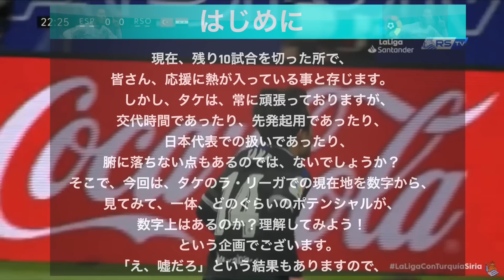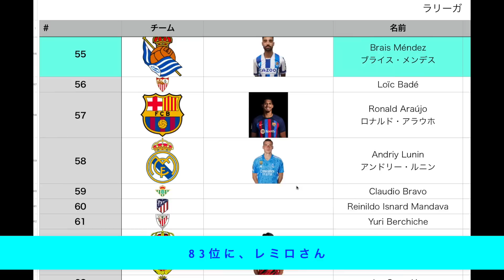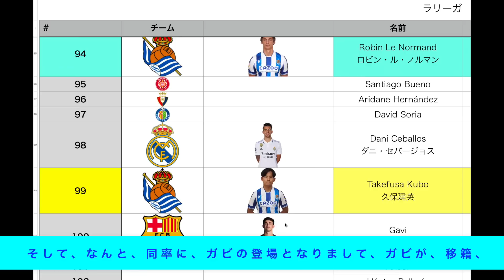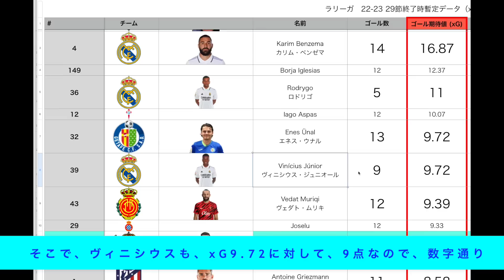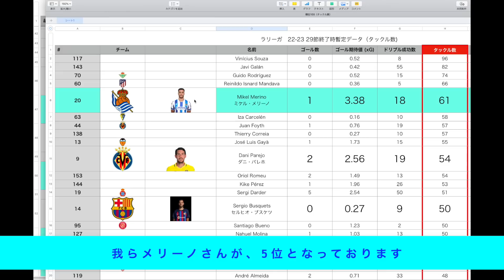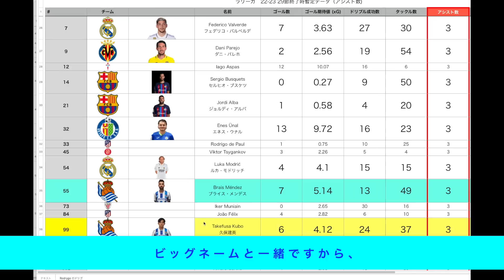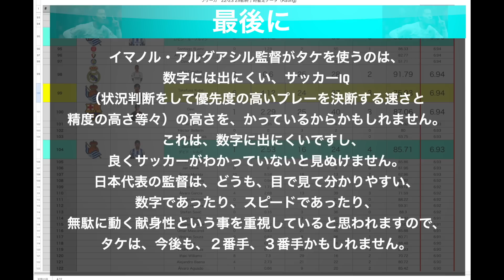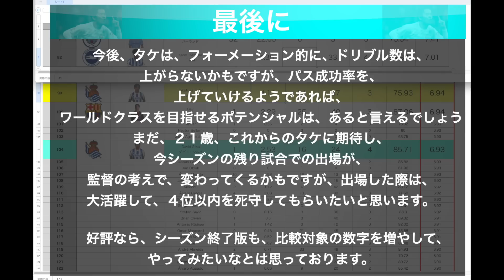【久保建英の現在地・ラリーガ全選手スタッツ調査】ソシエダ STATS徹底比較。第29節まで。2022-23。TAKE・KUBO。タケ・クボ。シルバ。メンデス。セルロート。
すみませんが、動画内で、レバドンと言ってますが、レヴァンドフスキの事です。
レバ丼、レバ丼と間違い入力を面白がっていたら、そう入れてましたw

今回は、残り、10試合を切った所で、重要な試合が続きますが、現在のTAKE・KUBO。タケ・クボ。は、ラ・リーガで、どのくらいの位置にいるのか？を数字で見てみようという企画です。
ソシエダ の選手は勿論、レアル・バルサ、その他、タケの在籍したチームを主体に調査しております。
いろんな事が見えてきますよ！
是非、ご自身の予想と比べながら見て、楽しんでください♫
サッカーが詳しい方は、ぜひ、スタッツから判る解説コメントをお願いしまーす！

試合を見た後、STATSを見て確認！
STATS確認した後に、もう一度、試合を見て、再度確認するのもいとをかし！

【関連動画】
【久保建英 プレス断トツの数字（頑張り判明】スタッツ。ソシエダ対マジョルカ戦STATSチーム＆ライバル徹底比較。第10節。2022-23。TAKE・KUBO。タケ・クボ。シルバ。メンデス。セルロート。

【久保建英スタッツ】過去最高分析者泣かせの試合！ソシエダ対セルタ戦STATSチーム＆ライバル徹底比較。第9節。2022-23。TAKE・KUBO。タケ・クボ。シルバ。メンデス。セルロート。

【久保建英】魂のチーム内最高被ファール数！ソシエダ対ビジャレアル戦STATS（スタッツ）チーム＆ライバル徹底比較。第8節。2022-23。TAKE・KUBO。タケ・クボ。シルバ。メンデス。セルロート。

【久保建英】1G1A！ソシエダ対ジローナ戦STATS（スタッツ）チーム＆ライバル徹底比較。第7節。2022-23。TAKE・KUBO。タケ・クボ。ダビド・シルバ。ブライス・メンデス。セルロート。

【久保建英】最高評価！ソシエダ対エスパニョール戦STATS（スタッツ）チーム＆ライバル徹底比較。第6節。2022-23。TAKE・KUBO。タケ・クボ。ダビド・シルバ。ブライス・メンデス。セルロート。

【久保建英】ELソシエダ対オモニア戦初アシストSTATSチーム＆ライバル徹底比較。第2節。ヨーロッパリーグ/TAKE・KUBO。タケ・クボ。チョ。メンデス。セルロート。スタッツ

【久保建英】ソシエダ対ヘタフェ戦STATSチーム＆ライバル徹底比較。第5節。TAKE・KUBO。タケ・クボ。ダビド・シルバ。ブライス・メンデス。チョ。スタッツデータ。DATA。ラ・リーガ

【久保建英】ソシエダ対マンU戦STATSチーム＆ライバル徹底比較。第１節。マンチェスター・ユナイテッド/ヨーロッパリーグ/TAKE・KUBO。タケ・クボ。ダビド・シルバ。メンデス。サディク。スタッツ

【久保建英】レアル・ソシエダSTATS徹底比較。凄い結果判明！TAKE・KUBO。タケ・クボ。ダビド・シルバ。ブライス・メンデス。モハメド＝アリ・チョー。スタッツデータ。DATA。ラ・リーガ